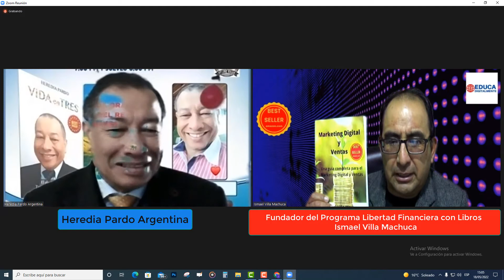Entrevista desde Argentina al Fundador del Programa Libertad Financiera con Libros